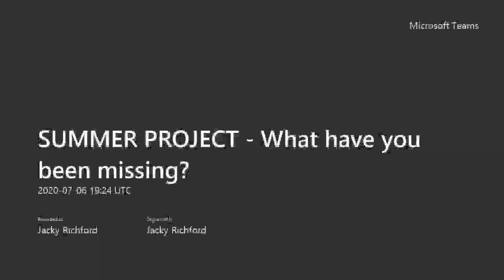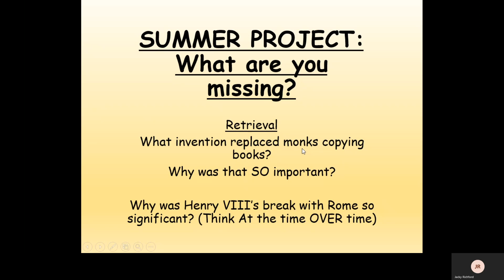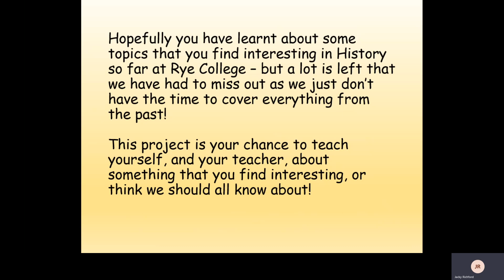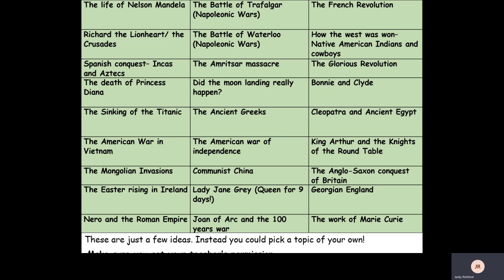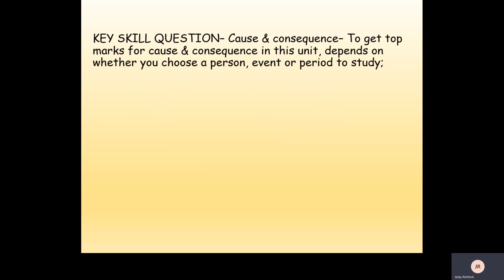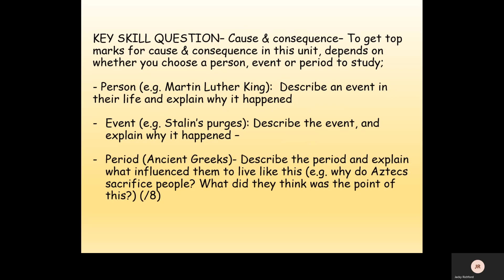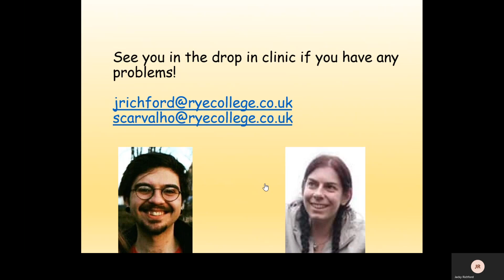SUMMER PROJECT What have you been missing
This is to support students in preparing for and completing their lock down independent research summer project